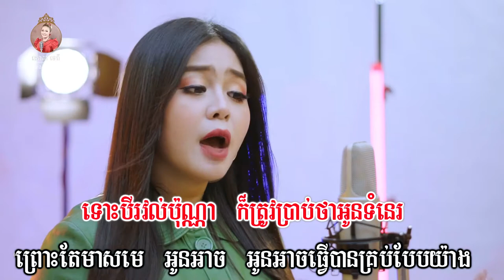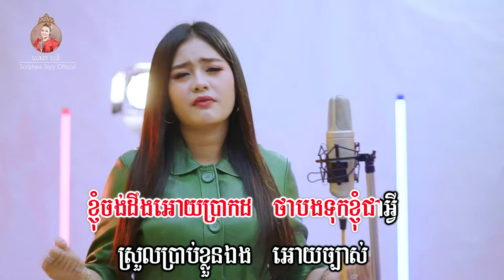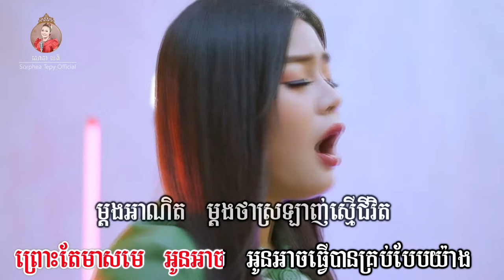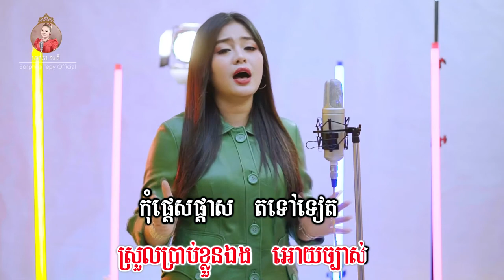ទុកខ្ញុំជាអ្វីអោយប្រាកដ _ Music _ សោភាទេពី